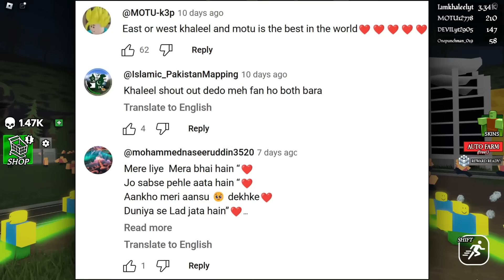KHALEEL BECAME A ZOMBIE TO EAT MOTU in Roblox 🤢🤢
I am Khaleel Present : Reborn as Zombie Gaming Commentary In Hindi Urdu Audio.
If you don't like being eaten, private servers are free!
Reborn as Zombie - Be a Zombie - new zombie simulator!
Start off as a zombie
Eat NPCs to gain zombies
Grow a giant zombie army
Battle other zombie armies
A very strong zombie in terms of agility and offense, though it falls very short in durability. It's unknown where these special zombies came from, though it's assumed to be a zombie reincarnated from another world.

Becoming 6,281,483 ZOMBIES in Roblox
roblox reborn as zombie biggest zombie
roblox reborn as zombie became king
roblox reborn as zombie in hindi
khaleel and motu Became zombie In roblox